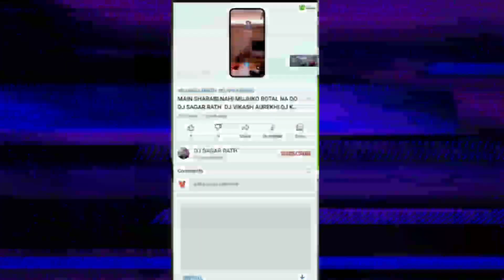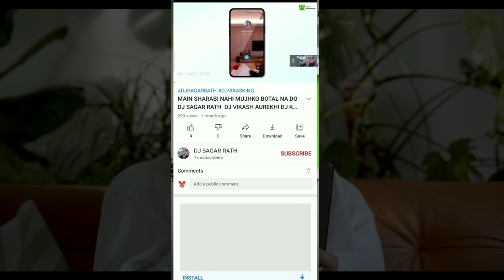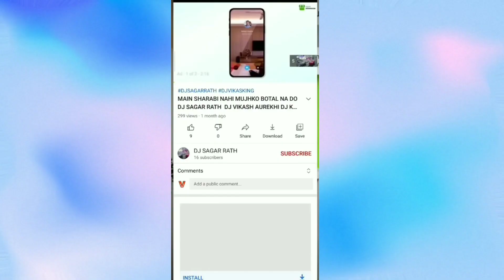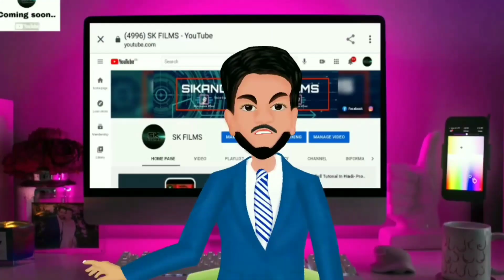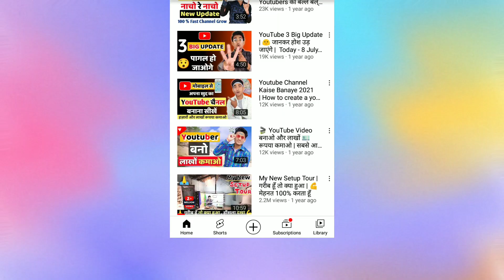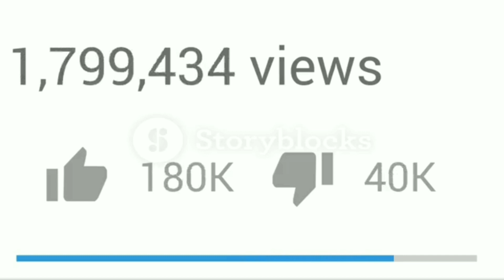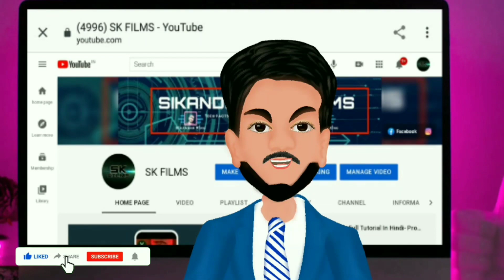YouTube ka kala Sach !?